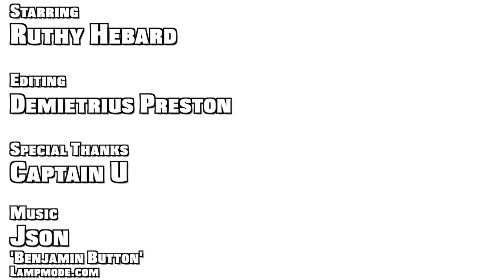6'2 Ruthy Hebard...Athletic Forward w/ HUGE Upside!!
'16 Ruthy Hebard of Fairbanks, AK playing her freshman year in 12-13 & AAU during summer 2013.

Ruthy was a 2nd team all-state pick following her freshman year where she averaged 12, 15, & 6 (blocks), helping lead her HS squad to a 4th place finish in the Class 4A state tourney.

She also had a successful summer playing 17U club ball w/ Alaska Lady Hoops in several tournamnents including the End of the Trail in Oregon.